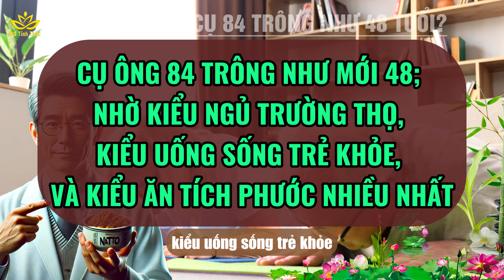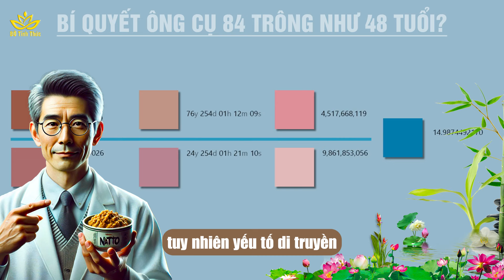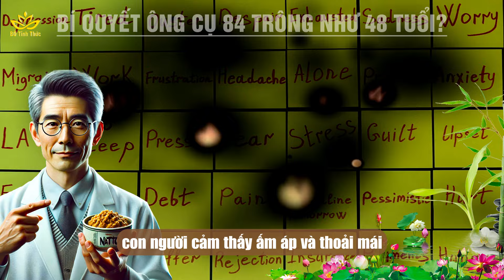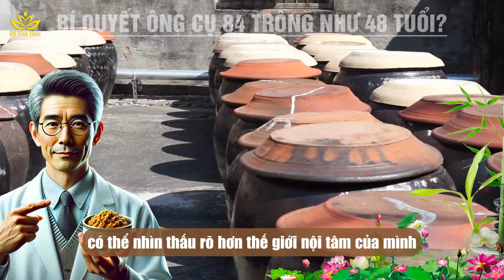[Lạ] Cụ 84 Mà TRÔNG NHƯ MỚI 48, Nhờ Thấm Bí Quyết Dưỡng Sinh Cổ Nhân Dạy, Cả Đời Khỏe | BTT